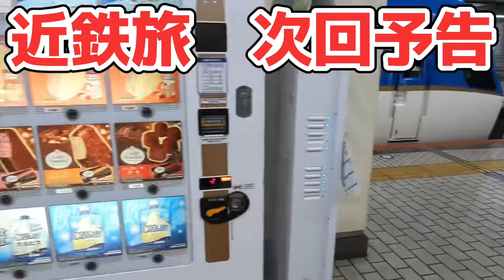【10両見納め】カオスな平日朝ラッシュ！近鉄大阪線10両快急見納めに行きました！伊勢お魚図鑑、列車渋滞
今回はまた近鉄今里駅に来ました！平日は最後の快急に伊勢お魚図鑑が繋がっており10両で後ろ一両貸切という列車が見納めとなります。

もっとこのチャンネルのことを知りたい！裏側を知りたい！という方は是非メンバーになってください！最安月額290円で限定動画あり！メンバー限定のライブ配信も多め！